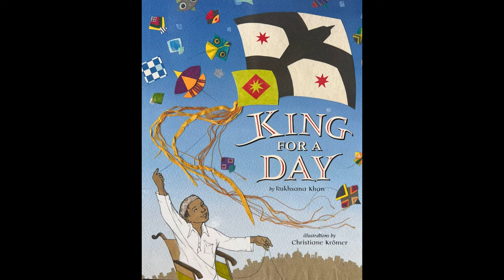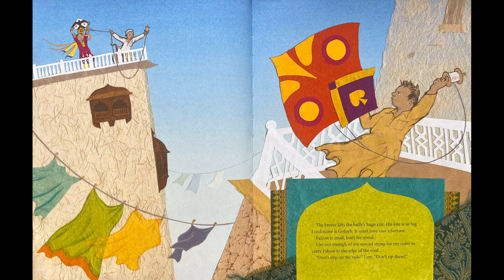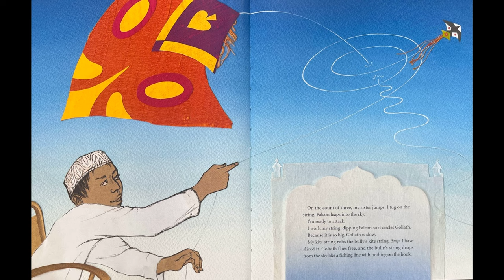King for a Day (Read Aloud)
In two fierce battles, Malik takes down the kites flown by the bully next door. Then Malik moves on, guiding Falcon into leaps, swirls, and dives, slashing strings and plucking kites from the sky. By the end of the day, Malik has a big pile of captured kites. He is the king!

Link for purchase